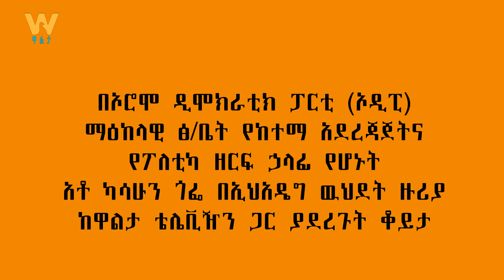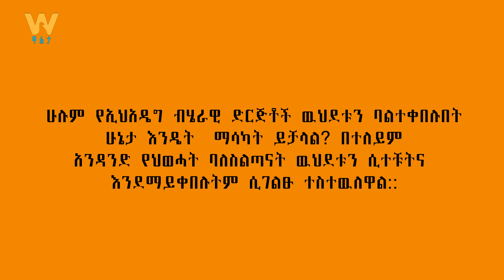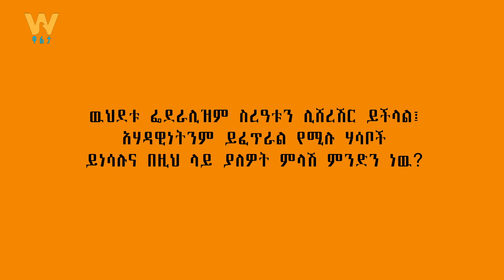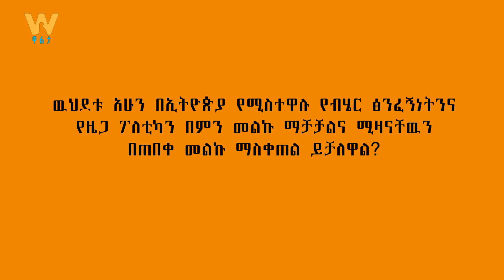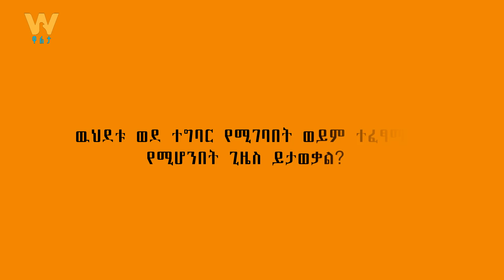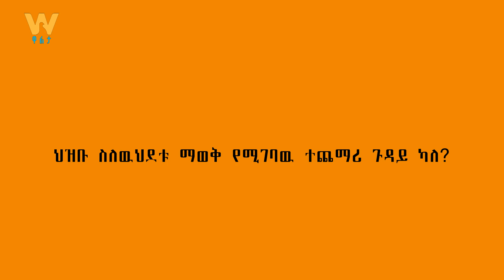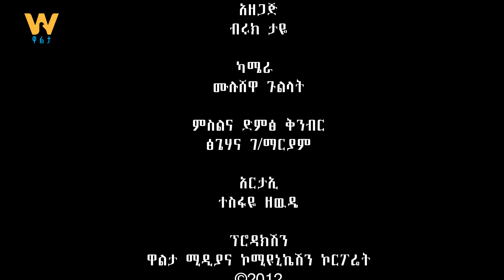WaltaTV ሀገራዊ ፓርቲ እናቋቁም ሲባል በሙሉ ድምፅ ወስኗል-ካሳሁን ጎፌ